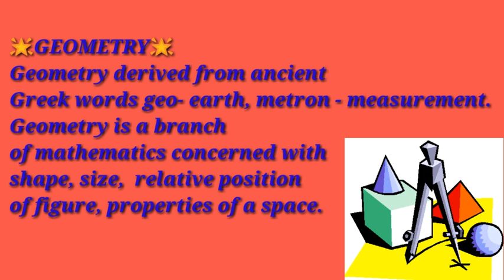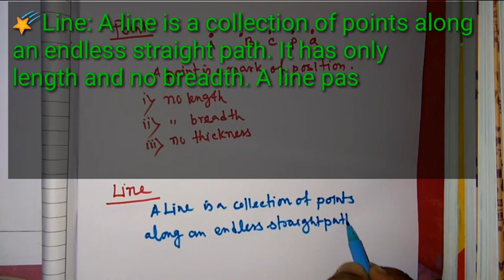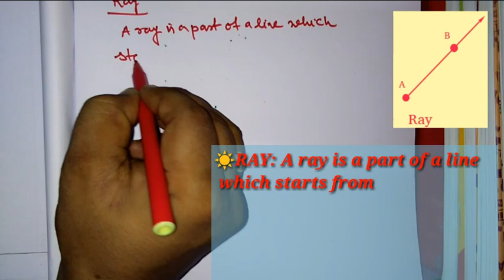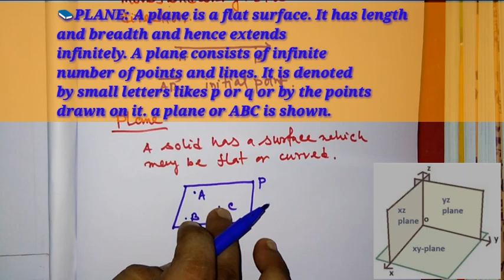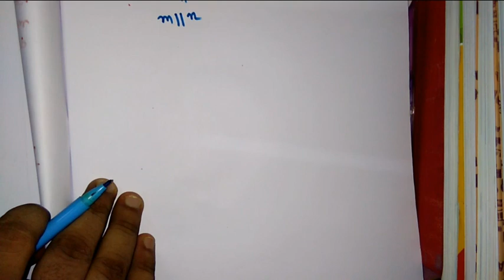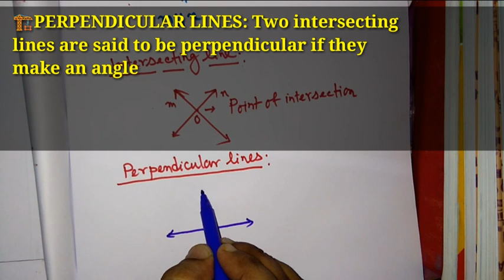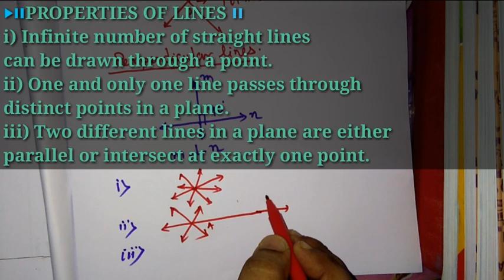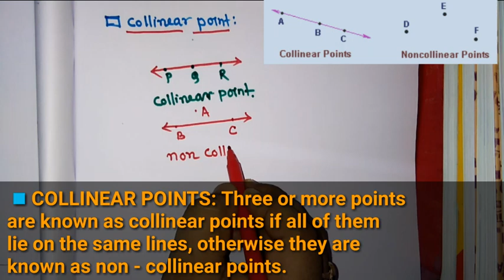GEOMETRY ll LINES & ANGLES ll CBSE, ICSE & ALL BOARD ll ALL COMPETITIVE EXAM ll PART-1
GEOMETRY ll LINES & ANGLES ll CBSE, ICSE & ALL BOARD ll CLASS: 4 TO 8 ll ALL COMPETITIVE EXAM ll PART-1

Geometry
Math
Class6 geometry
Math for class 5
Geometry For Class 6